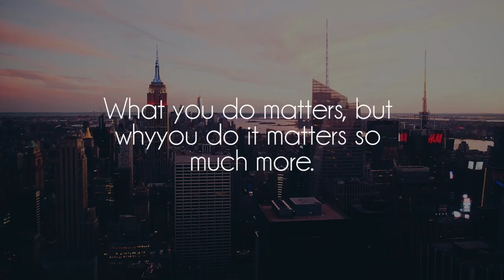TRVTH - Use It For Good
Beautiful song by TRVTH, show him some love on souncloud!